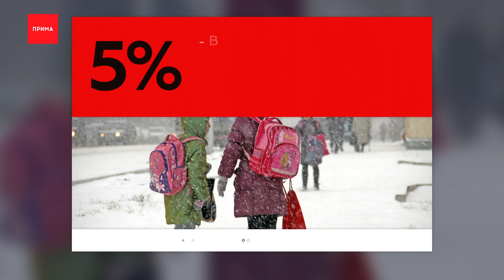5% — столько учеников посещает школу в морозы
5% — в среднем столько учеников посещает школу в морозы

7 938 — столько детей пришли в школы вчера

142 889 — общее число учащихся в школах Красноярска